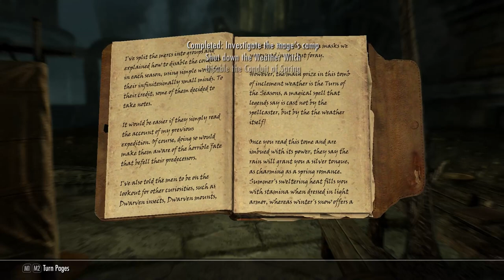Forgotten Seasons Skyrim Quest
Forgotten Seasons Skyrim Anniversary Edition quest. Skyrim Forgotten Seasons walkthrough. You can see how to complete Forgotten Seasons quest in Skyrim following this video.

Timestamps:

00:00 - Forgotten Seasons Quest
00:07 - Runoff Caverns
11:18 - Vardnknd Gallery
12:29 - Summer's Chords
23:17 - Autumn's Bells
33:53 - Winter's Chimes
40:45 - Spring's Symphony
47:37 - The Sky Orchestrator boss fight